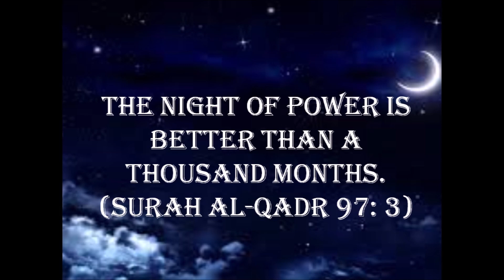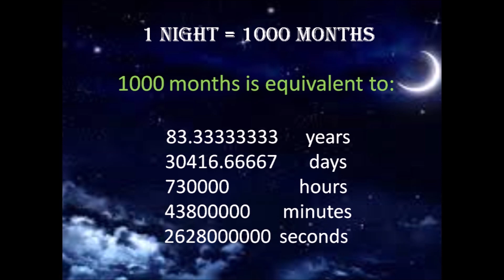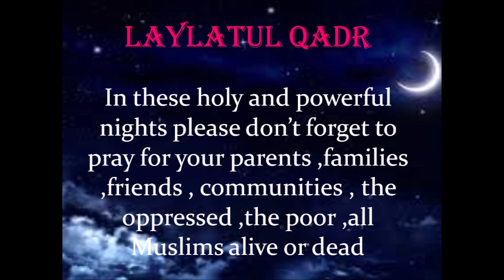Laylatul Qadr. The Night of Power ( Calculation of night of Laylat Ul Qadr )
The importance of Laylatul Qadr and its calculation.